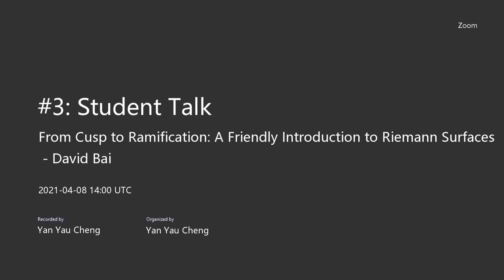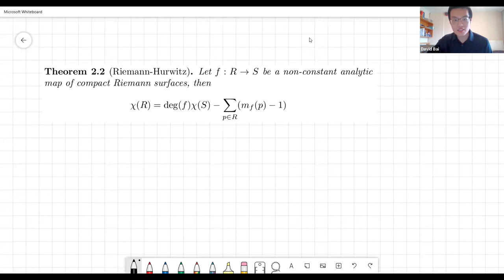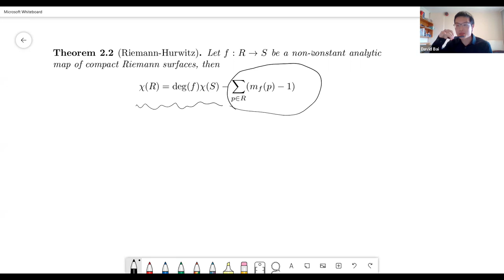From Cusp to Ramification: Friendly Introduction to Riemann Surfaces - David Bai - The Archimedeans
If you look at the image of the circle |z - 1| = 1 under the map f(z) = cos(z), you'll notice that it has a hugely unpleasant "cusp" at 1. If it's your first time noticing something like this, you should be annoyed: I took a smooth curve, passed it though a smooth function, yet ended up getting a singular curve? With a little bit of thinking, one can see that this is a consequence of the fact that f' vanishes at z = 0. But we are not satisfied, since there are more questions to be asked: Can I classify such phenomena? How does these kind of singularities behave in general? Is there any deep geometry behind all these?

We'll start with some motivating examples as to why we study Riemann surfaces. Then, we'll give a brief overview of the general theory about them, before getting to deeper results like the Riemann-Hurwitz theorem.

A significant proportion of the talk should be accessible to all students. Any knowledge in complex analysis will help with motivation and understanding.